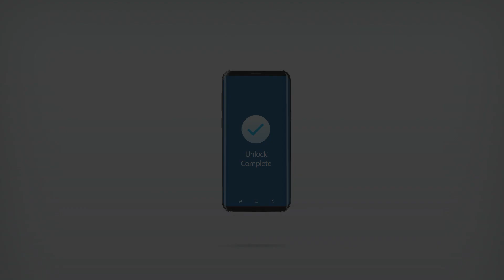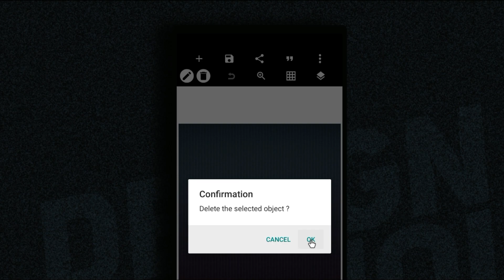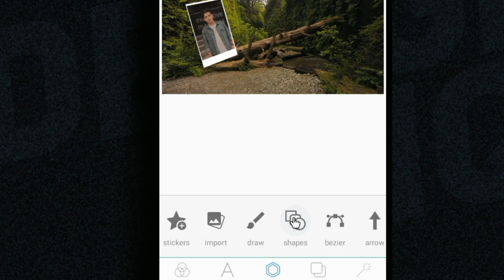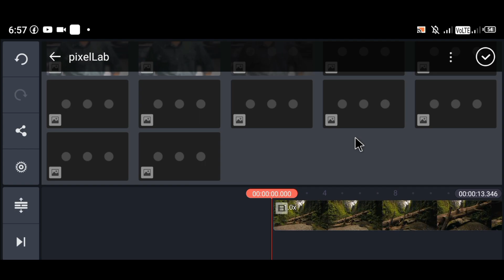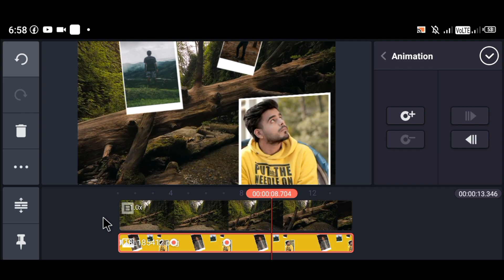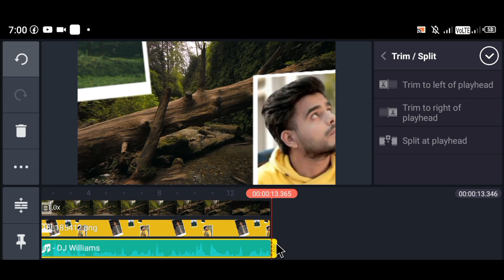Multiple 3D Image Motion Tracking In Video | KineMaster - Pixellab New Video Editing | Tech Bongo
Dr Fone - ScreenUnlock ( Android ):
hWith this Dr Fone software, if you forget the password of your android or iphone, you can easily remove thge lock with this Dr Fone software. I hope this software will be useful in your daily life
Those who have been editing videos for so long with kinemaster and pixellab will hopefully learn something new by watching this video
At the beginning of the video you will see some multiple pictures which are animation in the form of frames at the speed of the video.

Video credit-
Pexels
Used Video: (Amir Mghari)

➡Used app:
⚫Pixellab
⚫Kinemaster